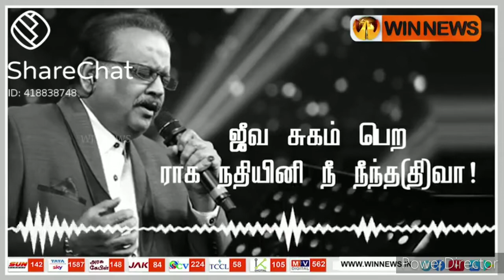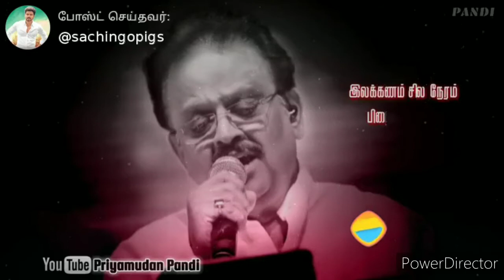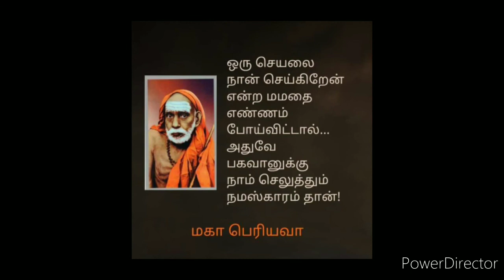Smalltributetospbsir#greatlegend#youliveinourhearts forever#poornavinulagam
more than great singer# great human being#poornavinulagam#